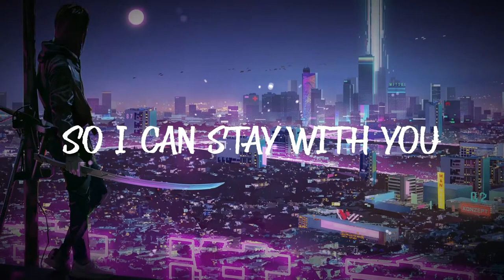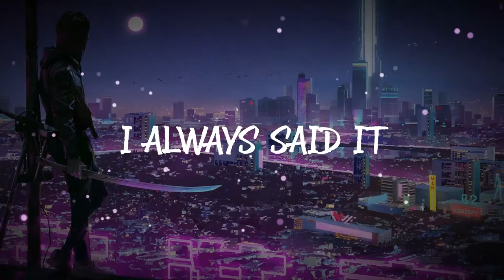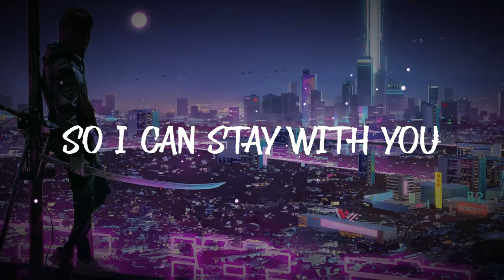Gxlke - City Lights (prod. Afterlife X Irby) 🎶 [Lyrics & Bass Boosted]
❖ Bass boosted version
❖ Genre: Emo Rap/Trap

📃 LYRICS 📃
yeah I wanna ride ride
in the city under all the lights
I wanna fly fly
Stay 100 till the day I die
goin for a drive drive
I wish I had this every fuckin night
bring me back to miami so I can stay with you for life

I always said it out of anger
I was tempted so I just became a stranger
i don’t know you anymore, do me a favor
kill me now, leave me here and say a prayer
I just know how all this works out
you won’t call me anymore and then I’ll fuckin figure out
that you moved on from my life this is what it’s all about
you found better for yourself that I can’t be sad about

I can’t help it anyway
I decay my life away
im on the poppin pills with the liquor chasin
off the xan got my heart beat fadin